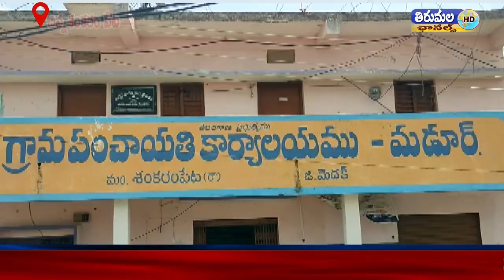పల్లె ప్రగతి కార్యక్రమంలో భాగంగా చిన్న శంకరం పేట మండలంలోని పలు గ్రామాల్లో గ్రామ సభలు నిర్వహించారు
ఐదవ విడత పల్లె ప్రగతి కార్యక్రమంలో భాగంగా నేడు చిన్న శంకరం పేట మండలంలోని పలు గ్రామాల్లో గ్రామ సభలు నిర్వహించారు